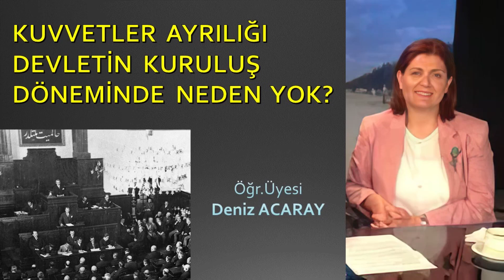CUMHURİYET KURULURLEN KUVVETLER AYRILIĞI NEDEN YOKTU?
Cumhuriyetçi Birlik Platformu'nun 27 Aralık 2023 akşamı Zoom'daki konuşmacı konuğu  Öğr. Üyesi Deniz ACARAY' ın "DEVLET AKLI VE MİLLİ EGEMENLİK' üzerine konuşmasından alıntıdır.